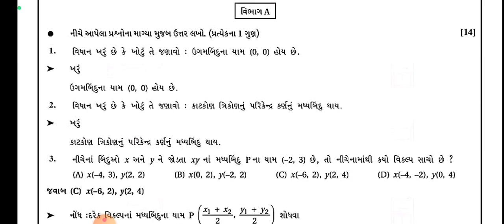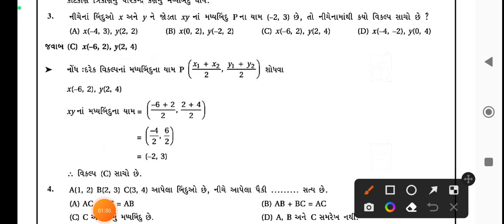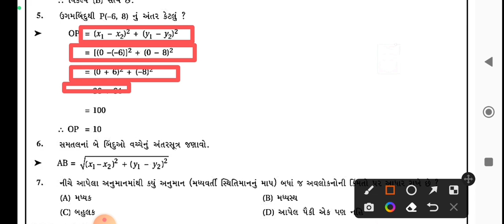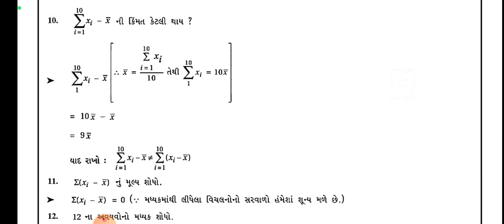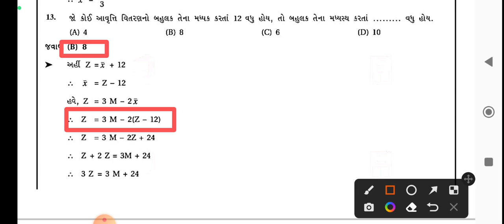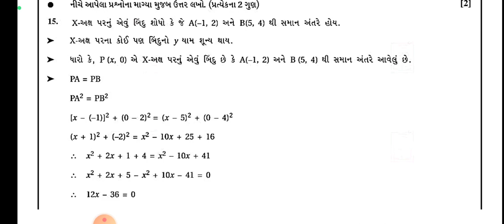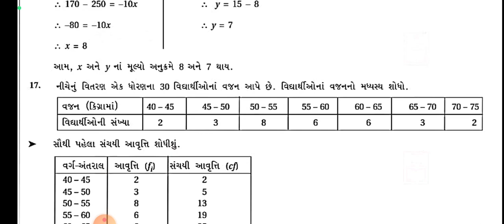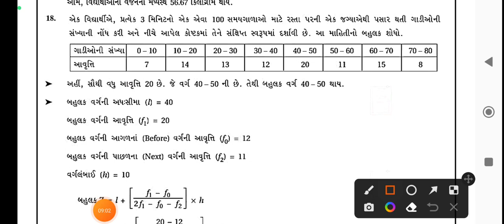ekam kasoti std 10 maths august 2023|std 10 ekam kasoti ganit paper solution 2023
mathsgalaassignmentsolution 2023

newgalaassignment2023std10sciencepaper1 solution

newgalaassignment2023std10socialsciencepaper1 soluti on